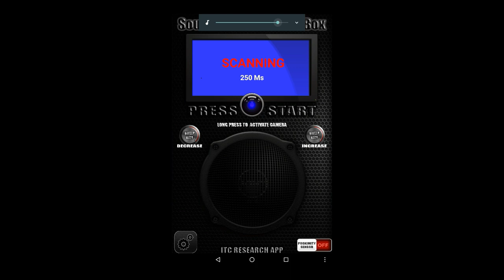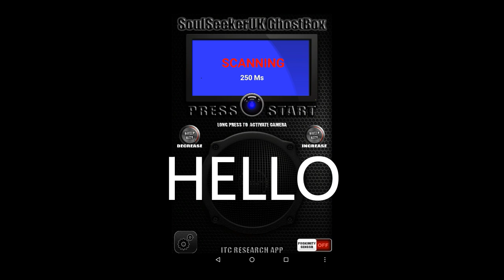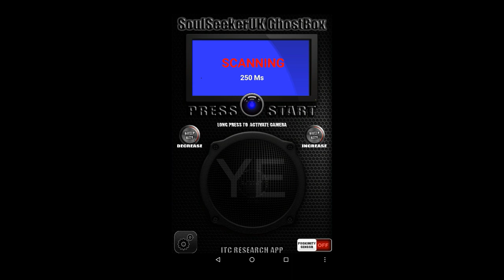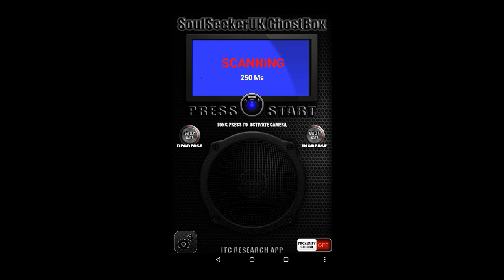SoulSeekersUK GhostBox Session 2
A second session with my ghost app and i explain a bit more about how it works and answer a few questions that i have been asked about the app.